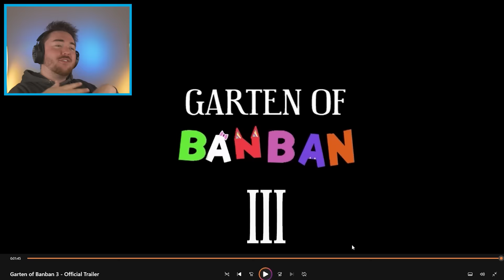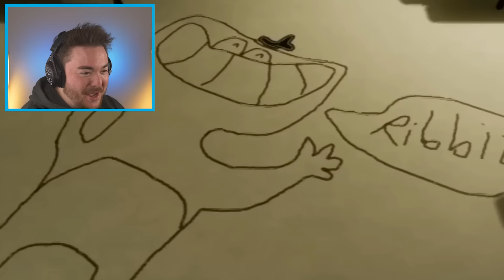NEW GARTEN OF BANBAN 3 GAMEPLAY!!! (All Trailers + Analysis)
What’s up MA DUDES! How is it going today? Today we are going to be looking at the Garten of Banban 3 GAMEPLAY TRAILERS!!! We are looking at what the game is going to look like! From new characters like a purple Queen Kangaroo, to brand new puzzles to explore. We are going to be facing off against Stinger Flynn and a new mutated Banban. I can’t wait to see what secrets are in Garten of Banban 3! It also seems like we get to play as Stinger Flynn and meet Nabnableena! Hopefully we have a blast this friday as we play the new game! Join me on this amazing and exciting adventure to see what happens in the new GARTEN OF BANBAN 3 GAMEPLAY TRAILERS!!! Enjoy.